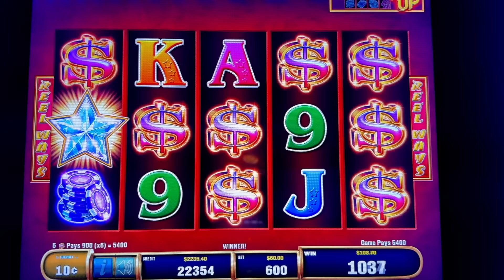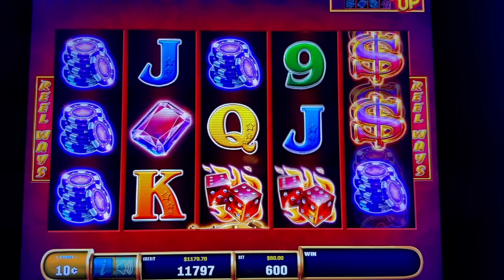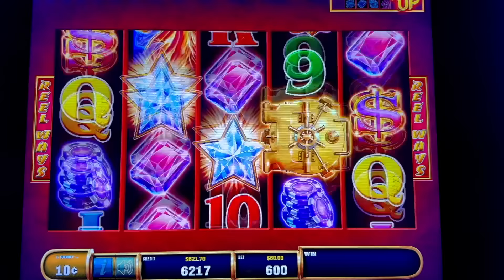I WON HUGE ON JACKPOT VAULT - HIGH LIMIT FREE GAMES